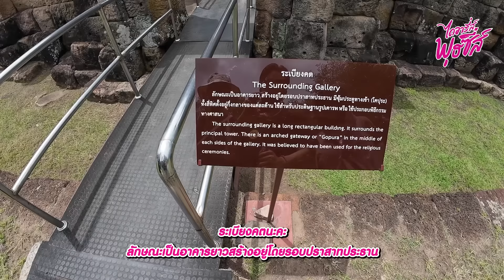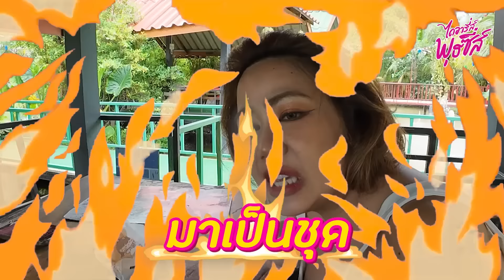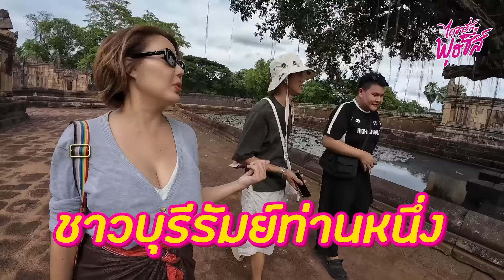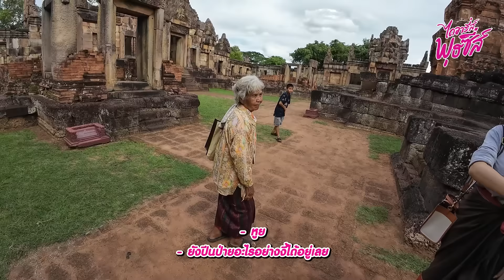ไดอารี่ส์พุธซี่ส์ EP.11 - บุรีรัมย์ 2 ตำนานแนตตี้ขี้บนรถไม่ได้มาเพราะความบังเอิญ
เทปนี้ยังอยู่ที่บุรีรัมย์ค่ะแม่ พาย้อนอดีตฟ้าที่บอกเลยว่าแนตตี้ขี้บนรถไม่ได้มาเพราะโชคช่วย พร้อมพาเที่ยวปราสาทหินกินลมชมวิวรอบเมืองพร้อมเรื่องเล่าจากชาวเรา

เชิญชมความม่วนจอย รายการออนทุกวันพุธ 19.00 นะจ๊ะ ❤️

รัก

ช่า บทขต และชาวคณะ

Ps. ติดต่อสนับสนุนรายการ เชื้อเชิญ line @shaforwork